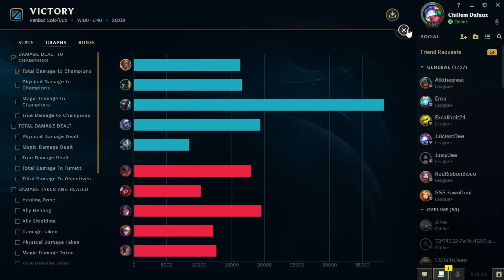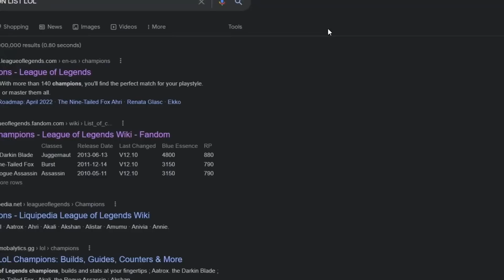This is my last hope to escape this hell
🛀Welcome to Chill Neace!🛀

To quickly summarize what Season 2 is about. Neace will be playing each champ in alphabetical order and will only move forward once he wins with the current champ. There will be up to 3 phases with each champ. Phase 1 is fun off meta build, Phase 2 is one trick pony build, and phase 3 is highest winrate build. Neace can stay on any phase as long as he feels it's viable but again, Can not move onto the next champ until he has won a game.

❄️Sub and post your fun off-meta builds at Neace's subreddit for a chance to see Neace play it live during the chill stream. ❄️
No camera, just good vibes and good fun!